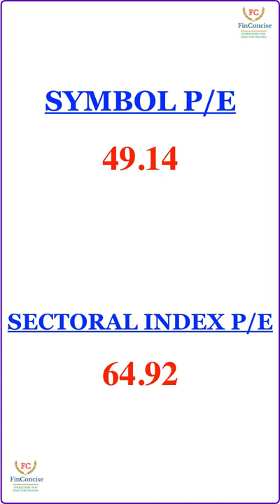Brigade Enterprises Ltd share analysis